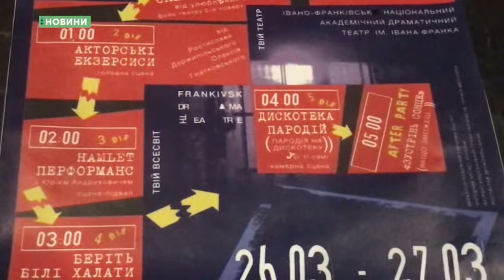26.03.2019. Новини. 07:30